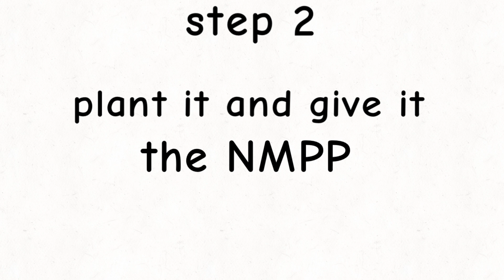How to grow money on trees!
In today's video, I made a in depth guide on how to grow money on trees and the necessary steps for succession.

Also don't forget to check out more videos by me by clicking the channel icon up above! I upload more of this style parody animations that aren't longer than five minutes.

It was nice seeing you!
Byyyeeee